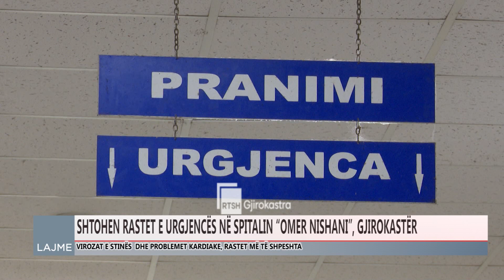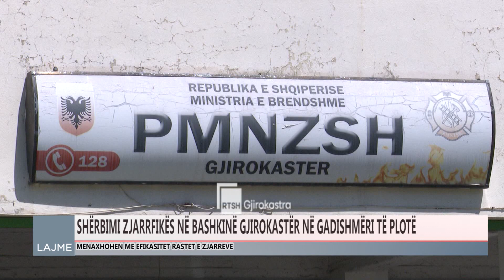Ditari 21 Gusht 2023